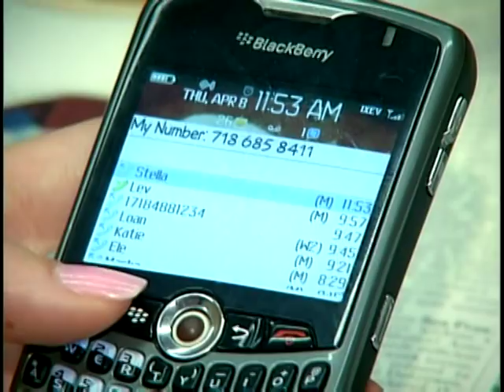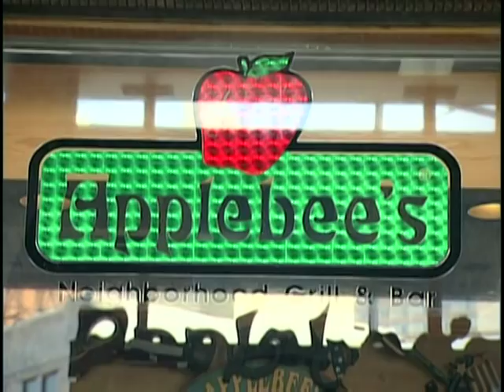Aron studio international.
love story of roma & stella.
by:Aron studio international.
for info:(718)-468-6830